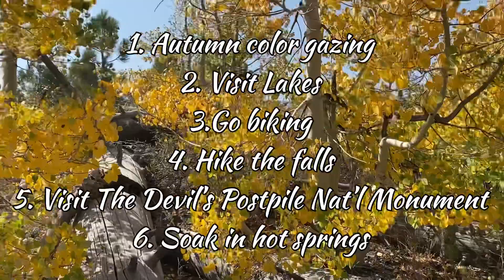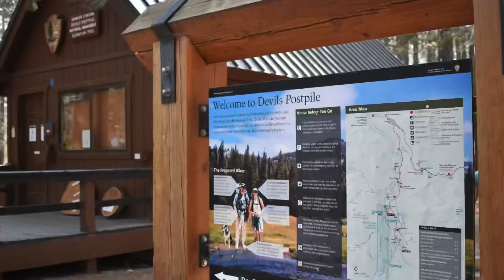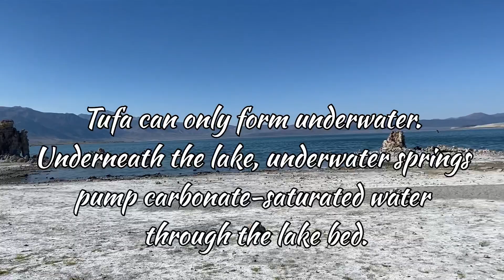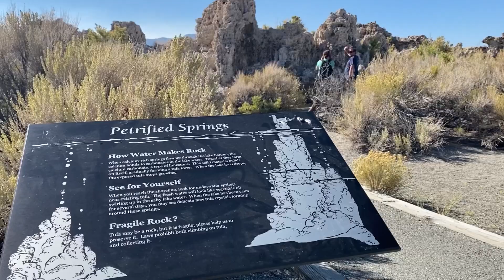Mammoth Lakes in Fall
3rd week of Sept 2021
Mammoth Lakes, California